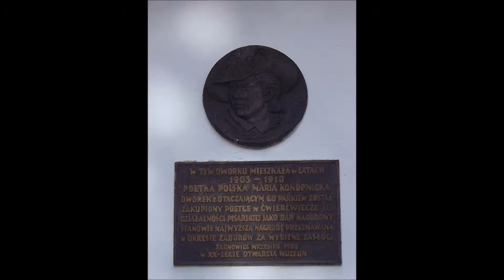Dworek M Konopnickiej w Żarnowcu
Zwiedzanie dworku M. Konopnickiej w Żarnowcu